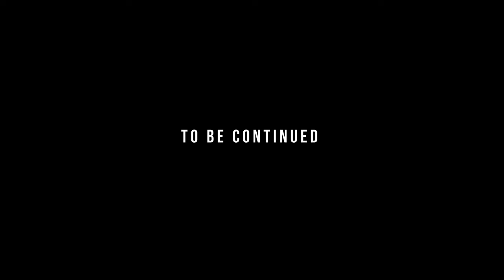A Promise Made Yukon Moose, Part 2 of 3 I Greg McHale's Wild Yukon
A classic Yukon moose hunt balances physical challenges and an enjoyable wilderness experience. This hunt was no different. Recognizing that "a promise made is a debt unpaid," Greg makes good on a promise and hosts six of his long-time friends for a moose hunt. The hunt includes spectacular fishing, the kind of remoteness that gets the heart pumping, and the opportunity for two of Greg's friends to take home moose.
In part 2 of this hunt, the team battles the weather that seems to be holding the bulls up high. The team spots a good bull from far off. Can Greg and Art get within shooting distance and connect on this bull?
Video title: A Promise Made Yukon Moose, Part 2 of 3 I Greg McHale's Wild Yukon